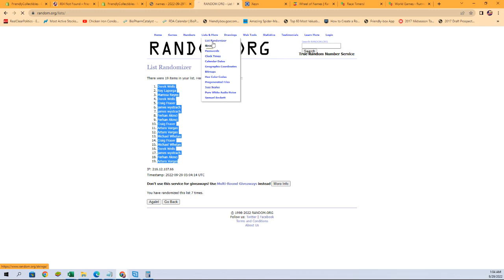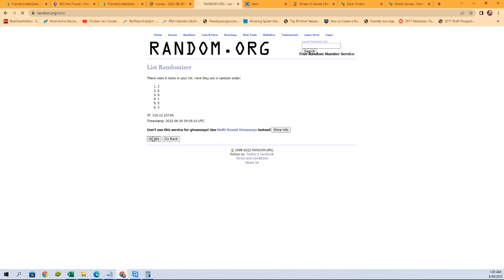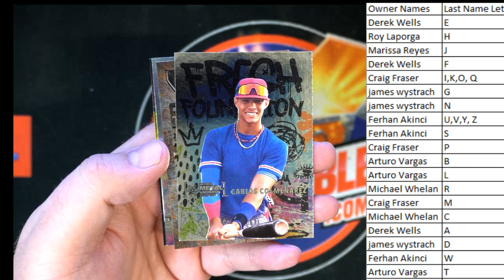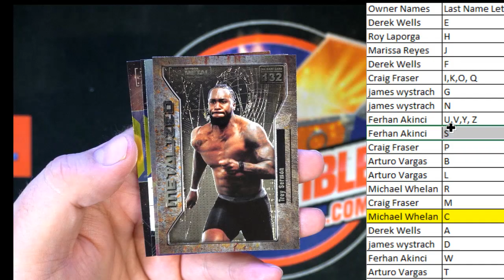2021 Upper Deck Skybox Metal Universe Champions Hobby ID 21SKYBOXMETAL244